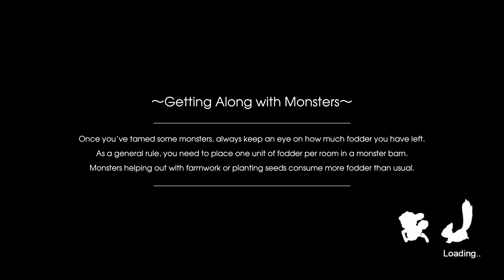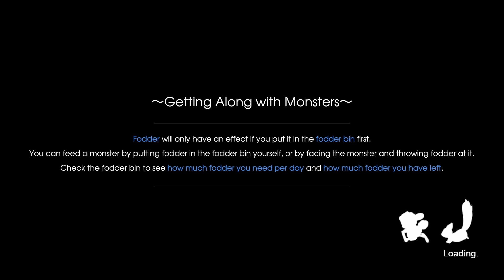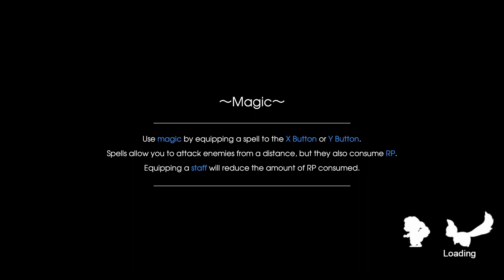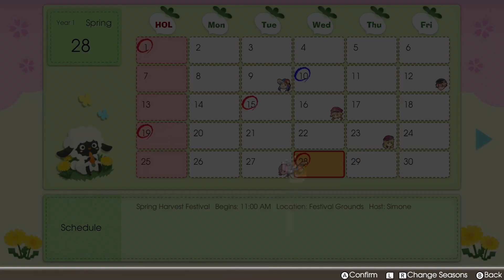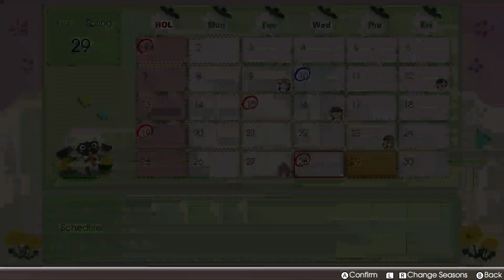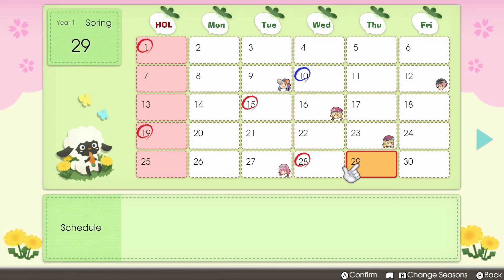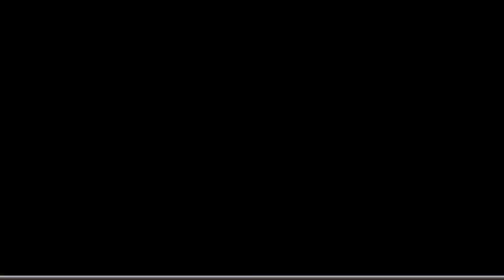[25] Let's Play Rune Factory 5 | Spring Harvest Festival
Blind playthrough of Rune Factory 5 on the SWITCH!

Description |
Our story takes place in Rigbarth, a scenic town located in the Kingdom of Norad. After the protagonist loses their memories, they join the peacekeeping organization known as SEED and complete many missions in their name. This protagonist can be either male or female—the choice is up to you!